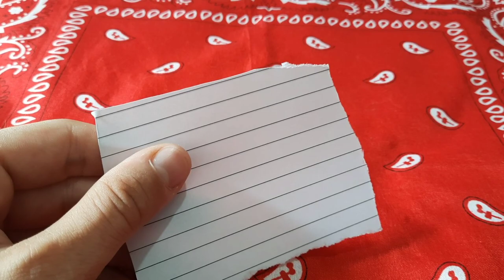Os melhores canivetes do Brasil (Todos em Inox)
0:45
2:30
4:28
5:27
6:35
8:12
9:28
11:18